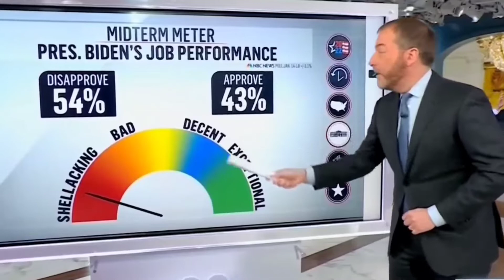More. Bad. News. Brandon.